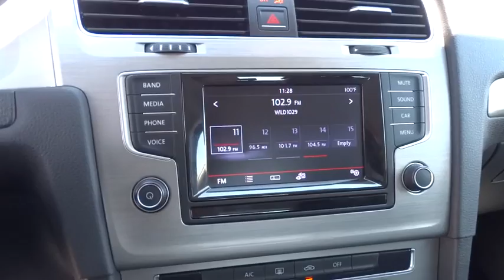2015 VOLKSWAGEN GOLF Reno, Carson City, Northern Nevada, Roseville, Sparks, NV FM078765P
2015 VOLKSWAGEN GOLF
2015 VOLKSWAGEN GOLF TDI S - Stock#: FM078765P - VIN#: 3VW2A7AU0FM078765

TDI S trim. $1,400 below Kelley Blue Book!, EPA 43 MPG Hwy/31 MPG City! Clean, CARFAX 1-Owner, ONLY 7,599 Miles! iPod/MP3 Input, CD Player, Onboard Communications System, Satellite Radio, TDI MONSTER MATS, Alloy Wheels, Diesel CLICK ME!br /br /KEY FEATURES INCLUDEbr /Diesel, Satellite Radio, iPod/MP3 Input, CD Player, Onboard Communications System, Aluminum Wheels MP3 Player, Keyless Entry, Child Safety Locks, Steering Wheel Controls, Electronic Stability Control. br /br /OPTION PACKAGESbr /TDI MONSTER MATS set of 4 rubber mats w/TDI logo and heavy duty trunk liner w/CarGo Blocks. Volkswagen TDI S with Black exterior and Titan Black interior features a 4 Cylinder Engine with 150 HP at 3500 RPM*. Serviced here, Non-Smoker vehicle, Originally bought here. br /br /EXPERTS ARE SAYINGbr /Edmunds.com's review says Front seats provide ample support and comfort, even during long-distance driving stints, and not at the sacrifice of rear seat passengers.. Great Gas Mileage: 43 MPG Hwy. br /br /EXCELLENT VALUEbr /This Golf is priced $1,400 below Kelley Blue Book. br /br /SHOP WITH CONFIDENCEbr /AutoCheck One Owner br /br /WHO WE AREbr /Lithia Volkswagen of Reno sells new and used cars, trucks and SUVs near Sparks and Carson City, Nevada. We offer financing options and incentives for all Nevada Volkswagen customers. Conveniently accessible from I-580, our sales department is open seven days a week to serve you. Just a few miles south of I-80 and downtown Sparks, we are located at 7063 South Virginia Street in Reno. Price contains all applicable dealer incentives and non-limited factory rebates. You may qualify for additional rebates; see dealer for details. br / Some of our used vehicles may be subject to unrepaired safety recalls. Check for a vehicle's unrepaired recalls by VIN